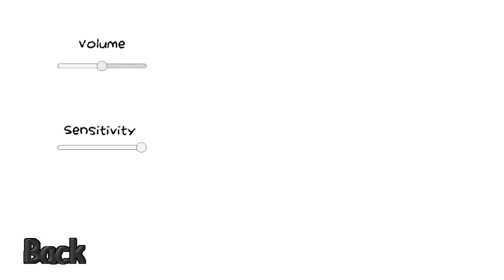playing dave's house remastered!!! pogger gaming!!! (update 1.1.0)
hell yea first 1.1.0 playthrough on yt!!! 😎
enjoy me running from a crippled man and his friends (er, the people who pay him rent for crashing at his place. or maybe they just came over for tristan's birthday party. who knows)

warning half of the video is me trying to find the 7th and 8th presents 💀